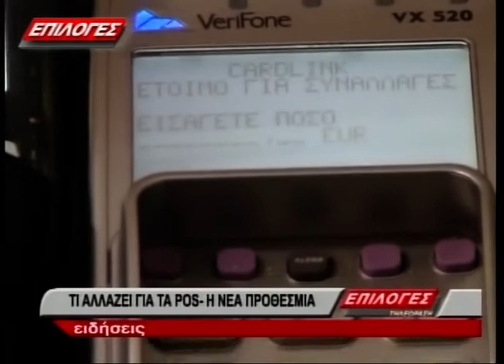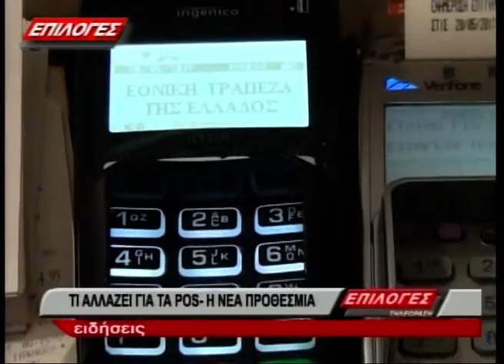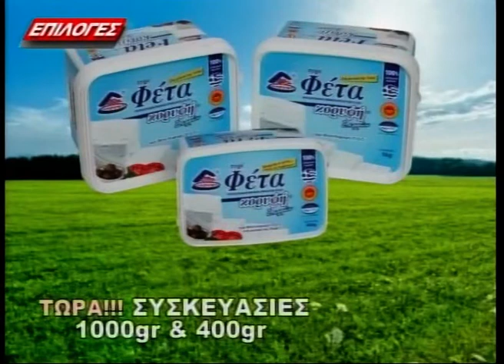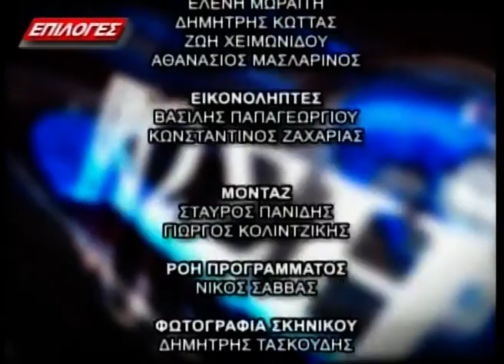ΚΕΝΤΡΙΚΟ ΔΕΛΤΙΟ ΕΙΔΗΣΕΩΝ 20 5 17